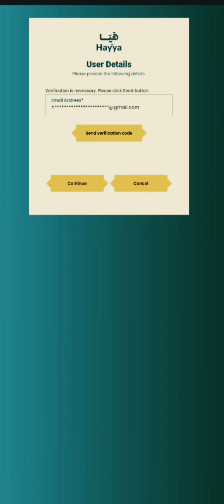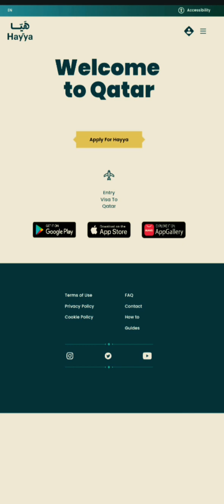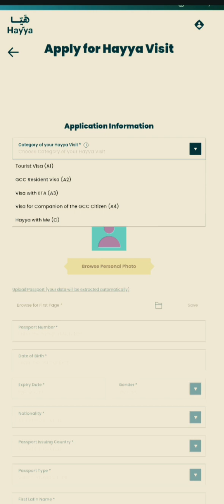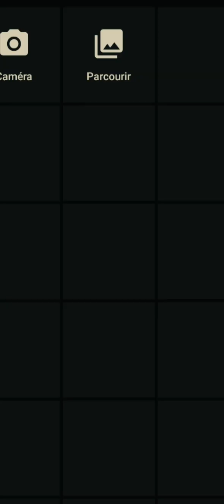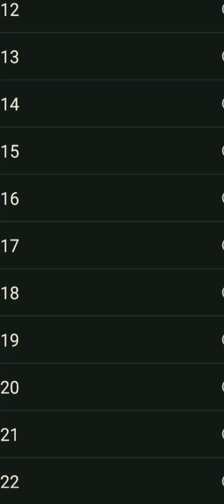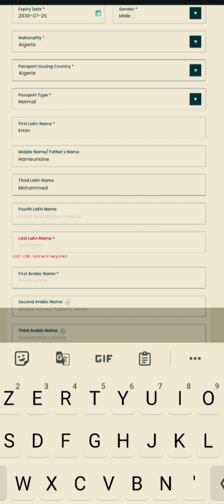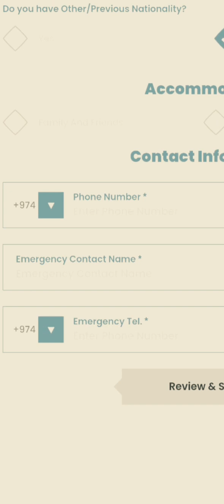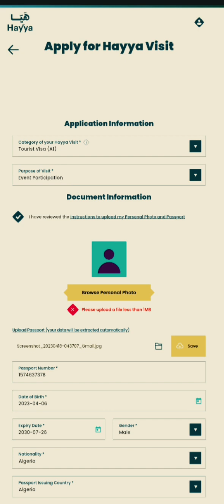وأخيرا فيزا قطر 🇧🇭 مجانا و لكل دول العربية وللجزائريين Hayya Visa Qatar